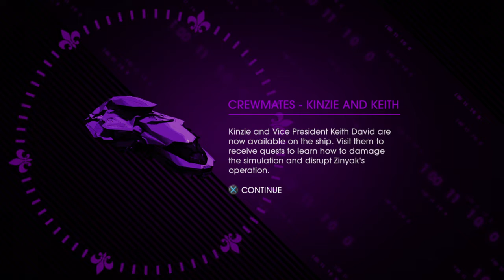Saints Row IV: Re-Elected #5: The escape